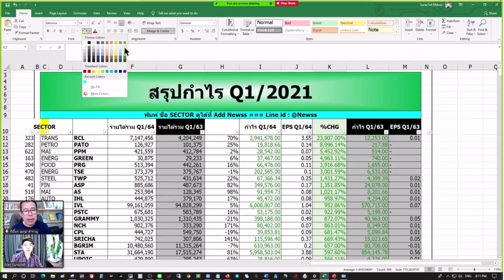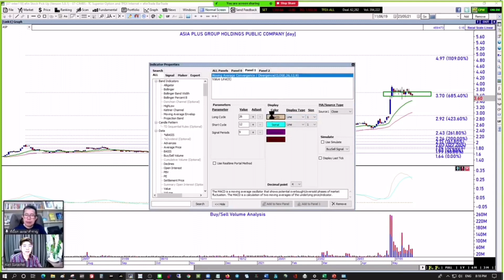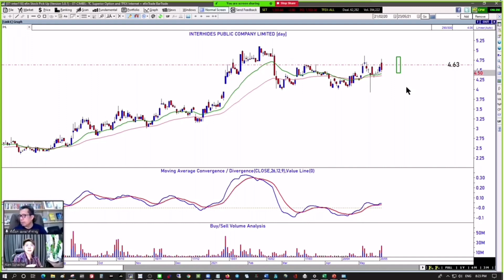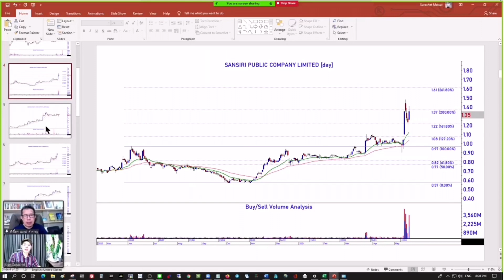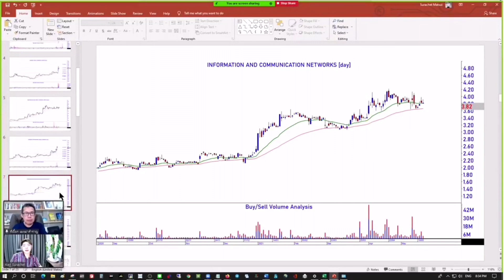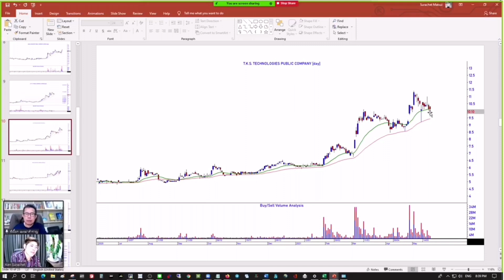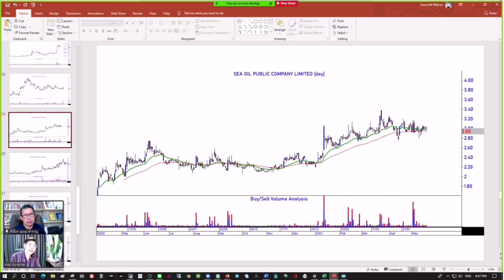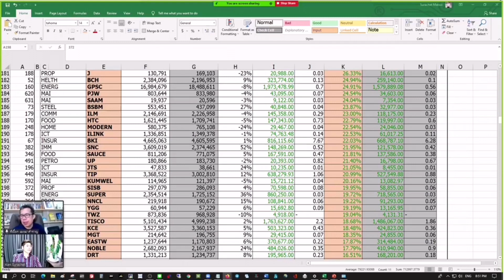MMS LIVE 23/05/2021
พาดูหุ้นกราฟสวย ยังมี Upside และ งบ Q1/64 ออกมาเติบโต
และ  คำแนะนำ การกระจายพอร์ตลงทุนในช่วงโควิท19
by พี่เปี๊ยก แมงเม่าสำราญ และ PV Trader